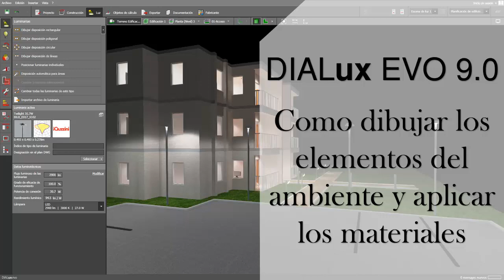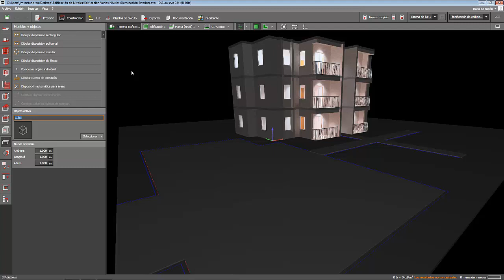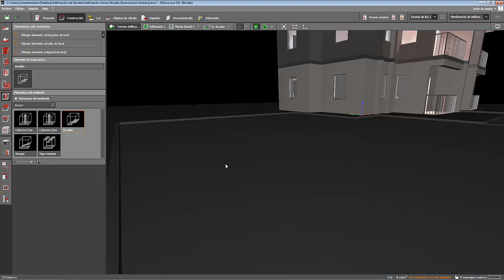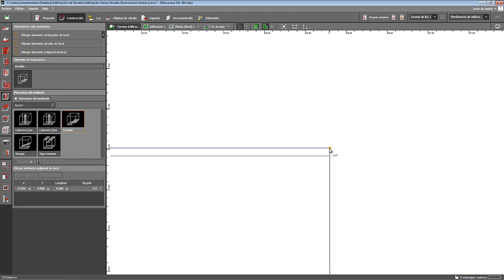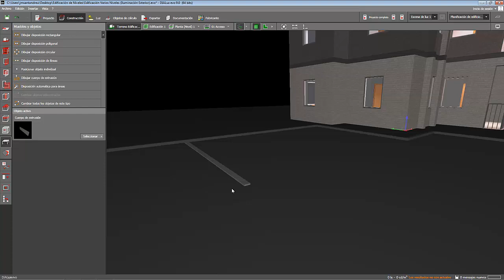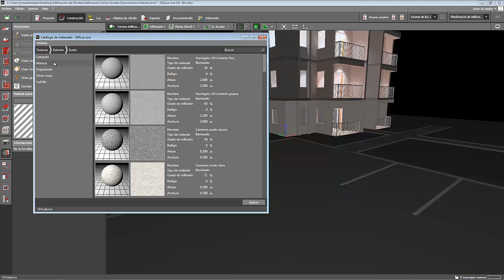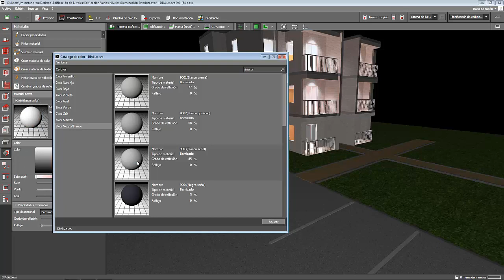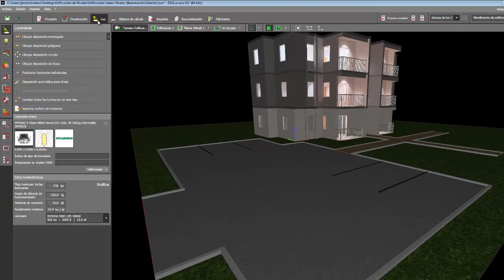Como dibujar los elementos del ambiente y aplicar los materiales al proyecto en DIALux EVO 9.0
En este video te enseño a como dibujar los elementos del ambiente y a aplicar los materiales al proyecto de iluminación exterior en DIALux EVO 9.0

0:00 Como dibujar los elementos del ambiente y aplicar los materiales al proyecto en DIALux EVO 9.0
0:34 Qué elementos del ambiente tenemos en el proyecto
0:53 Qué herramientas puedo utilizar para crear los elementos del ambiente
1:42 Como dibujar el contén del proyecto
4:57 Como dibujar los separadores del proyecto
6:33 Como aplicar los materiales al proyecto
9:58 Sumario del video

Espero les gusten y les sean de ayuda los videos tutoriales